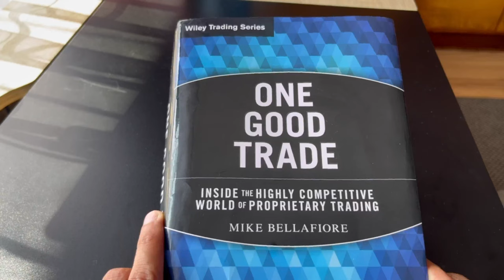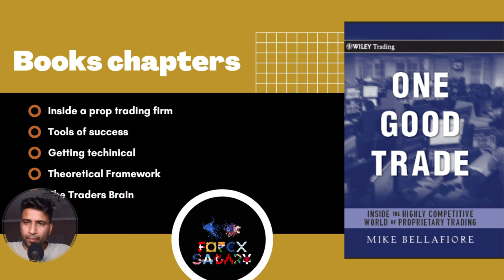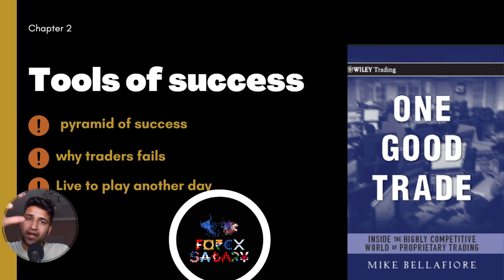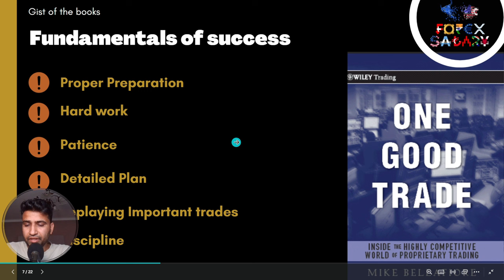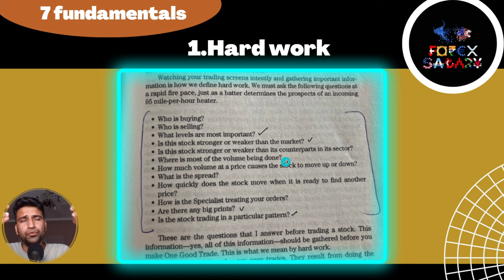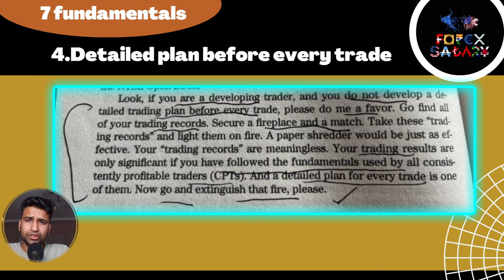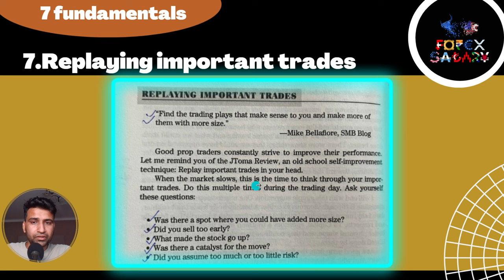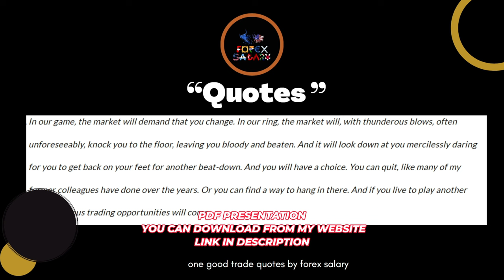ONE GOOD TRADE BOOK SUMMARY II 7 LESSONS FOR ALL TRADERS TO LEARN II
⚡️1.EXNESS LINK
PARTNER CODE 14247190
⚡️2.CMS PRIME LINK

⚡️3.TICKMILL LINK
To open account under my membership in Tickmill Use my Link IB code

⚡️6. HOT FOREX
To open account under my membership in HOT FOREX click on this link
Link to open HOTFOREX account  👇👇👇👇👇👇👇👇👇👇

⚡️7.Vantage LINK
 broker link to open account under my membership👇👇👇👇👇👇
IB refer 1801041

⚡️8. OCTAFX
To open account under my membership in Octafx click on this link
Link to open Octafx account k 👇👇👇👇👇👇👇👇👇👇

⚡️For Crypto
⚡️Eightcap